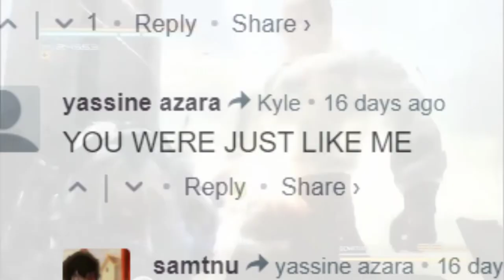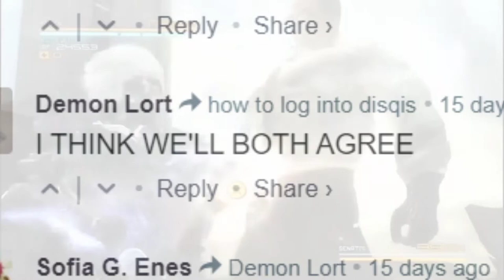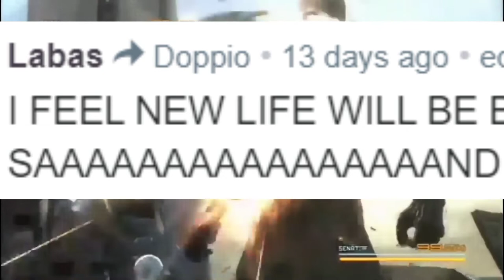"It has to be this way" but its the steamunlocked comments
original (???)
uh also i was trying to download mgrr but the game is paid so i resorted to steam unlocked

— discord server —
 prolly not